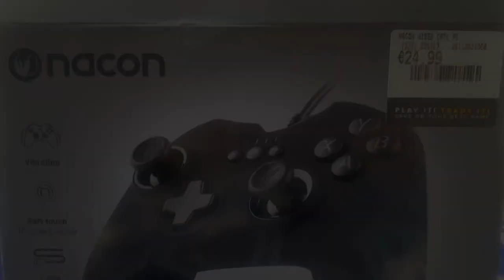First Night Club Experience In Ireland | ऐसा सोचा नहि था 😔 | Indian Student Life In Ireland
Finally Got Apartment In Dublin | Subway से बाहर निकाल दिया । Rent Of Studio Apartment In Ireland